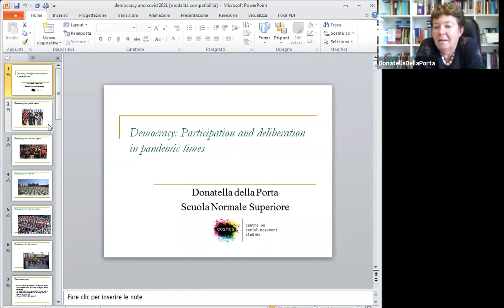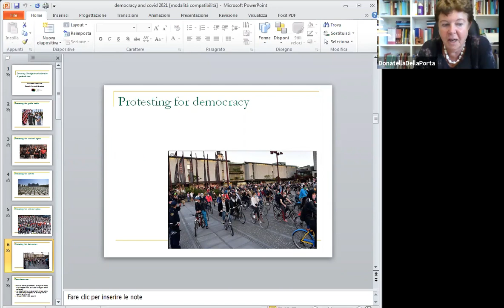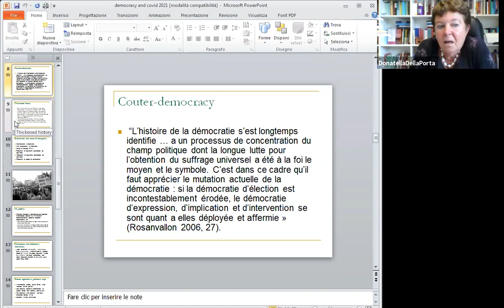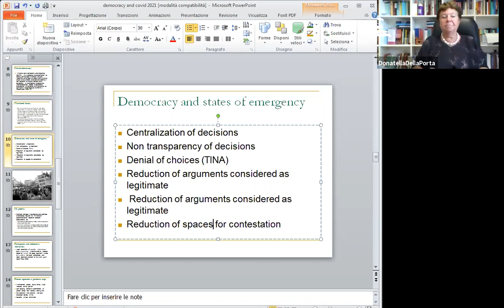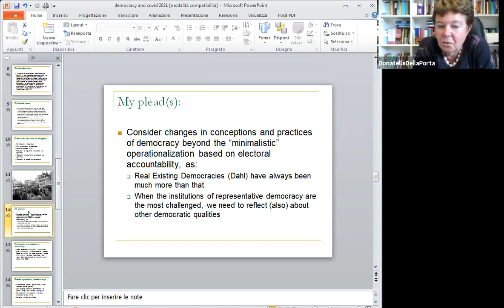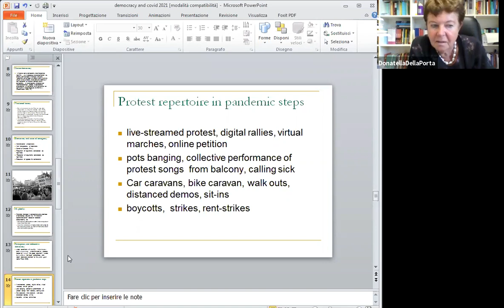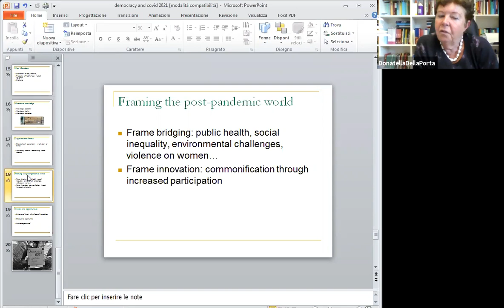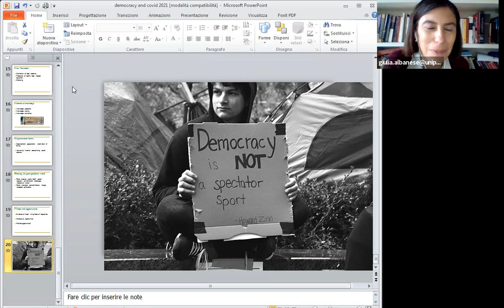Prof.ssa Della Porta - Democracy from below: participation and deliberation during the pandemic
Il seminario "Democracy from below: participation and deliberation during the pandemic" è stato tenuto dalla Prof.ssa Donatella Della Porta (Scuola Normale) il 24/05/2021 via Zoom nell'ambito del ciclo della Scuola Galileiana "Metamorfosi della democrazia tra totalitarismo e populismo"